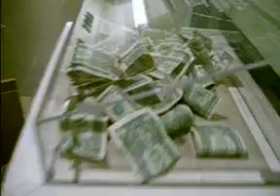The Big Box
More downtime fun from Jeremy and Paul.  Watch for the "Money Shot".